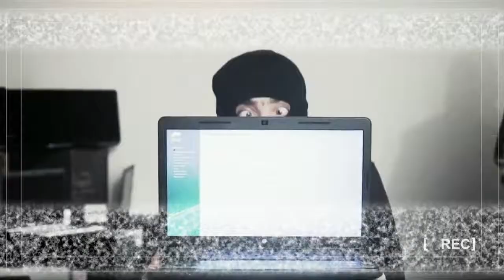Handy Xmas Promo v01 HD Web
Client - Handy
Agency - DDB Sofia
Director - Vasil Petrakov
DOP - Svetoslav Mihaylov
Production - Domino Production